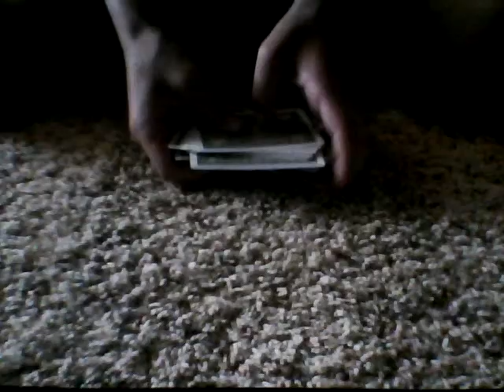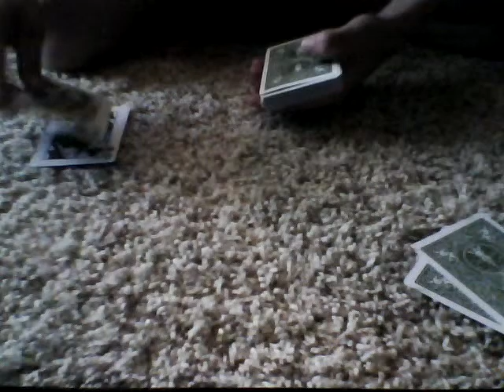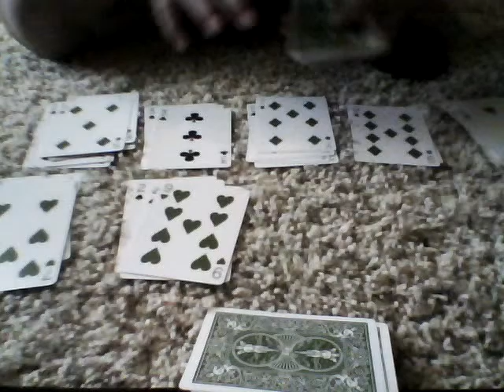Amazing mathematical Selfworking card trick.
Amazing card trick